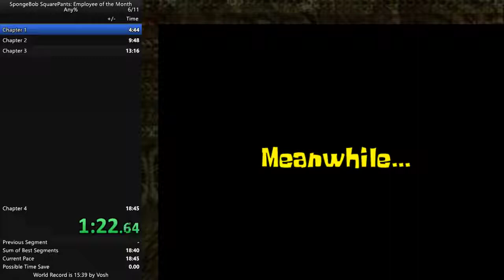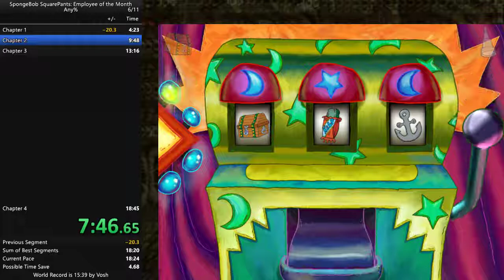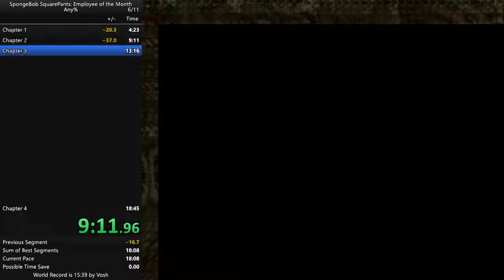Employee of the month any% speedrun (17:54)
EZ cut-scene skips and map button
now to find out how to pre-load, get "fast stairs" and cut-scene skip the slot machine